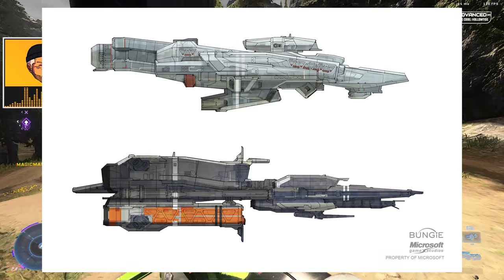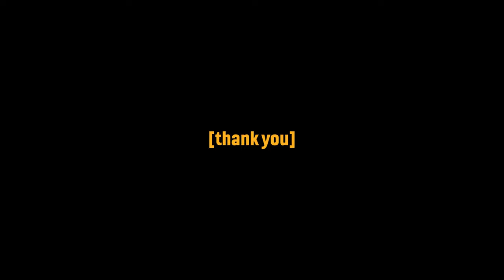Halo Games You Will Never Get To Play...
Hope you guys and gals enjoy this video, it is a little different than the normal Halo stuff I make but seeing as i am on vacation out of the country, i wanted to make something for you all to watch and to make sure youtube doesnt hate me when i get back.